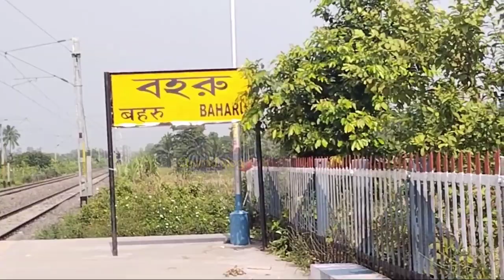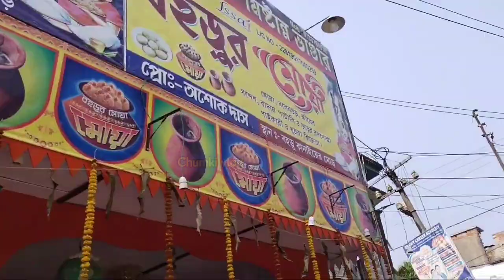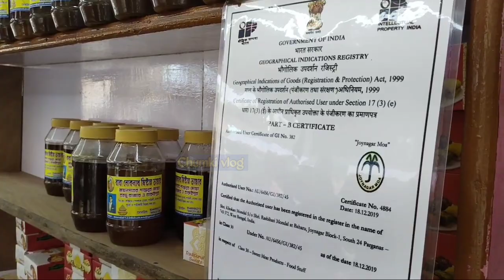জয়নগরের মোয়া | JOYNAGARER MOYA | কি করে তৈরি হয় মোয়া? | Baharu and Joynagar | Joynagarer Moa Recipe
Jaynagarer Moa
Jaynagarer Moa (Bengali: জয়নগরের মোয়া) is a seasonal Bengali sweetmeat delicacy prepared from date palm jaggery and Kanakchur khoi. This variety of Moa originated in Jaynagar of the South 24 Parganas district in the Indian state of West Bengal. It is now a popular sweet, being produced in Kolkata and elsewhere, sometimes with cheaper ingredients and chemical flavours.Jaynagarer Moa was given a Geographical Indication tag in 2015 .

Area Jaynagar, South 24 Parganas, West Bengal

বহড়ু মোয়া
জয়নগরের মোয়া
foodka joynagar
joynagar moya
joynagarer moa recipe
moa recipe
জয়নগরের মোয়া রেসিপি
মোয়া
Chumki vlog
moa recipe
joynagar moa 2022